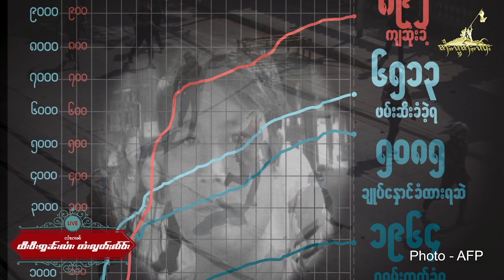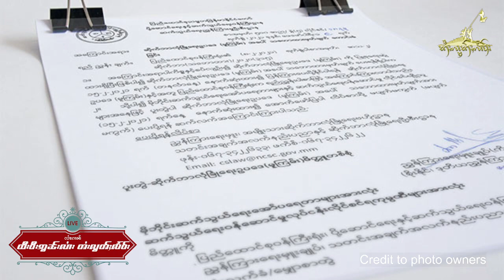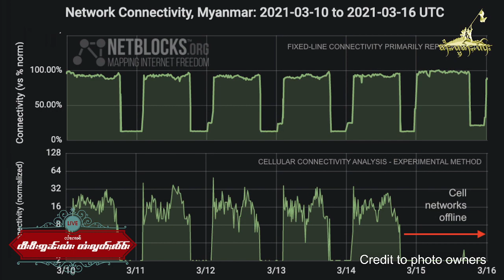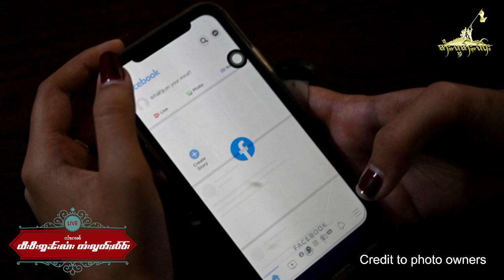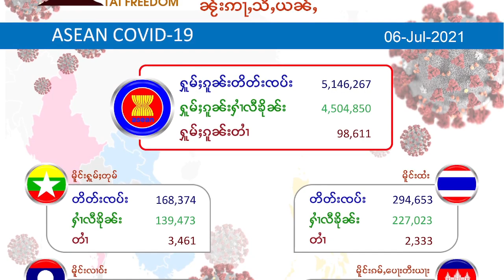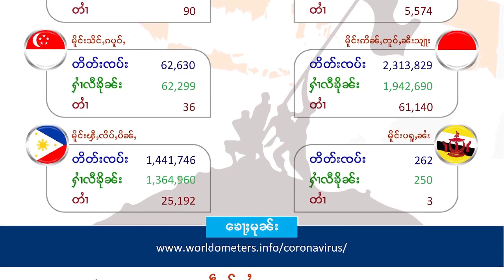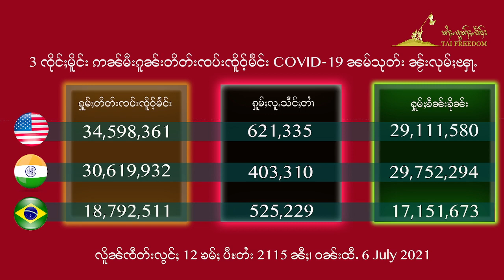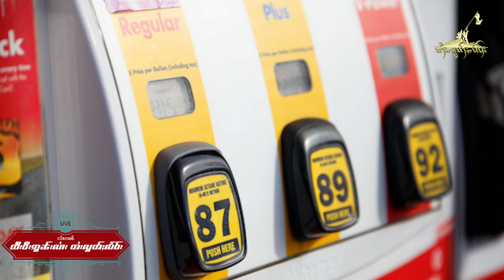လၢႆးၵၢၼ် TV Online တႆးလွတ်ႈလႅဝ်း ဝၼ်းထီႉ 06 July 2021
ဝၼ်းထီႉ 06 July 2021
ၽူႈၸတ်းလၢႆးၵၢၼ် − ၸၢႆးၸွမ်ၶူင်း လႄႈ ယိင်းမူဝ်ၶမ်း